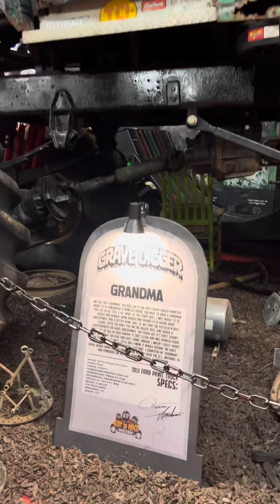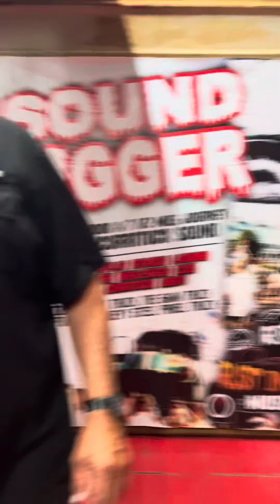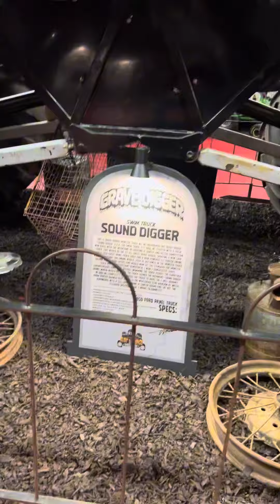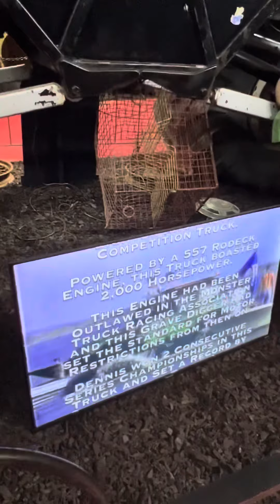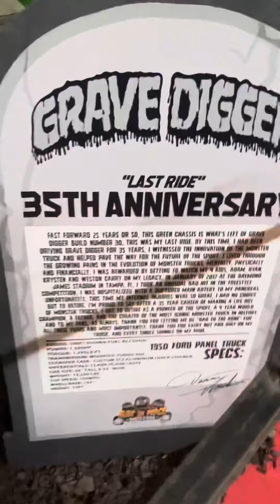Grave Digger Museum Tour with Dennis Anderson!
Did you know there’s a museum at Digger’s Dungeon in Kill Devil Hills, NC? Walk through with the man himself, Dennis Anderson, as he takes me on a tour with behind-the-scenes stories and anecdotes about how he built Grave Digger.

-Becoming Grave Digger
-How the first ever freestyle happened
-Dennis shows me the truck that did the first ever freestyle (“Grandma”)
-Stories of overcoming major obstacles along the way

If you’re a fan of monster trucks, I guarantee you’ll learn something in this museum tour that you never knew before!